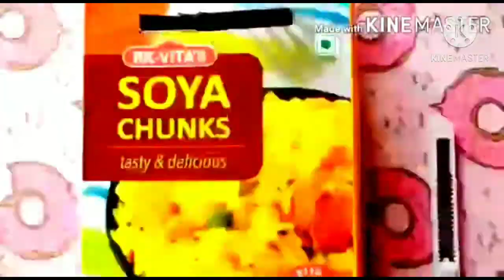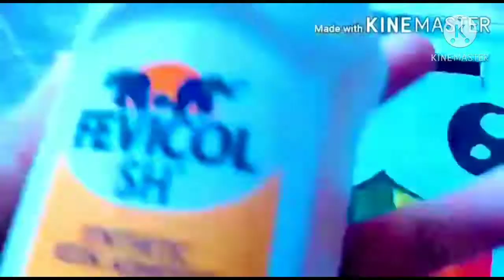DIY Unicorn Money Bank || How To Make Coin Bank Box With Cardboard || Piggy Bank Atm DIY